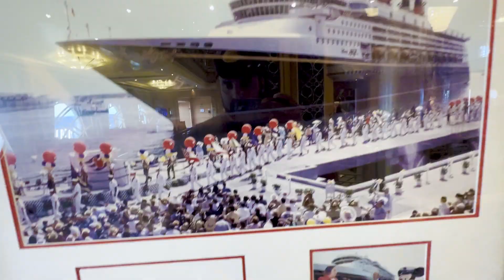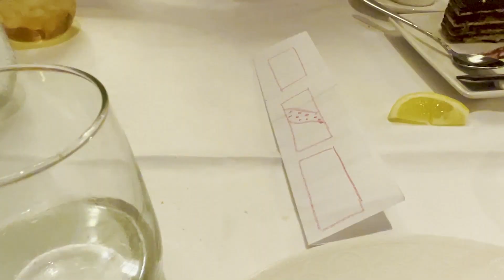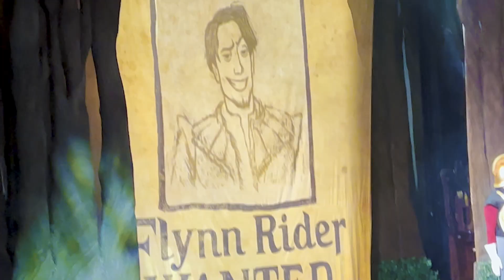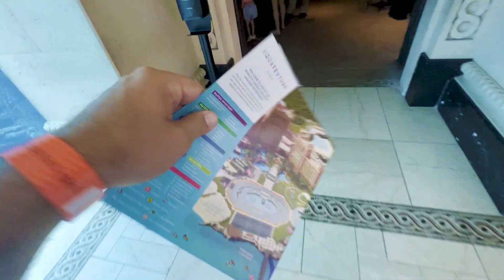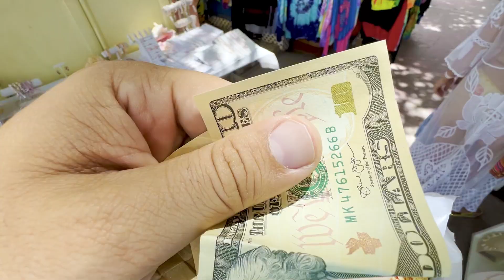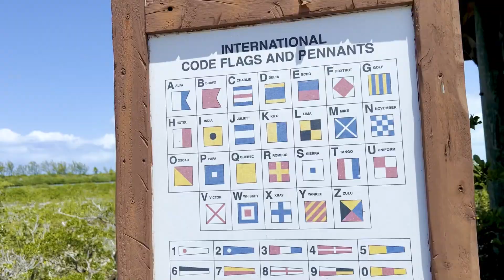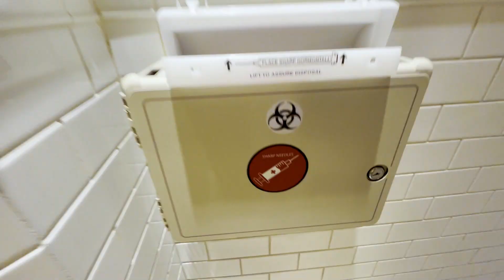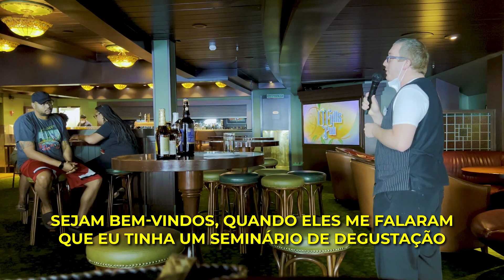Best Experience Disney Cruise 4 days 2022 - CRUZEIRO DA DISNEY EM MIAMI!!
Meu dia-a-dia aqui em Miami Beach